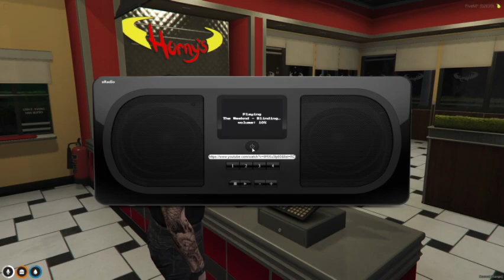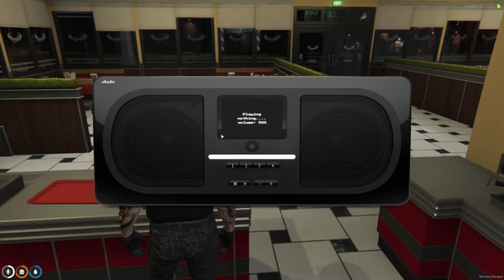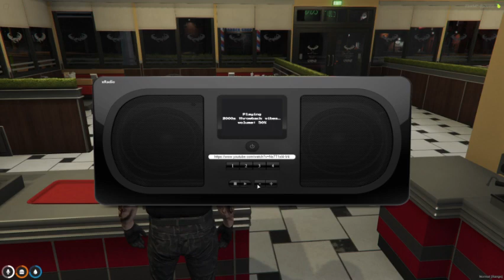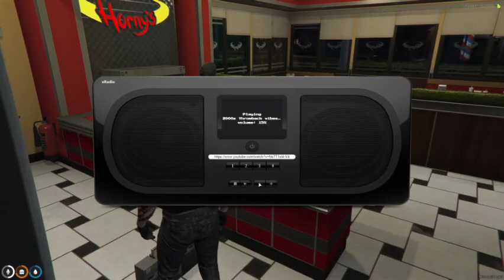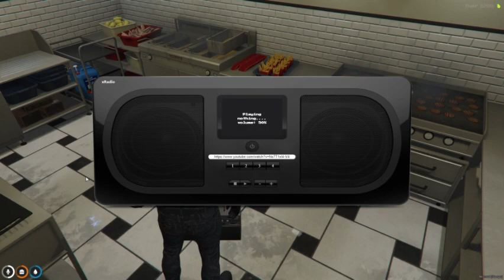Vivid RP 2.0 (18+)